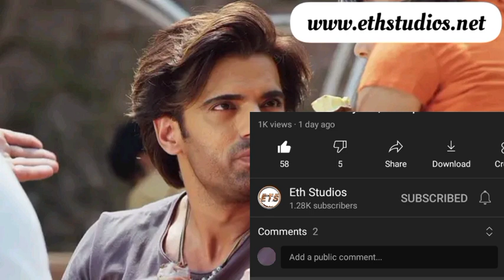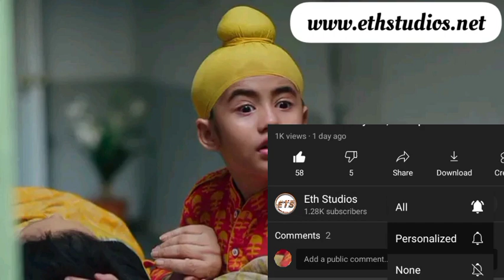Sikander Teaches Kulfi & Amyra Music. Little Singer Kulfi Monday Pt2, 5 Sept, 2022: E63| Eth Studios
little singer Kulfi, little singer kulfi on Adom tv, little singer kulfi in Twi, little singer kulfi update, little singer kulfi episode, little singer kulfi last episode, today on little singer kulfi